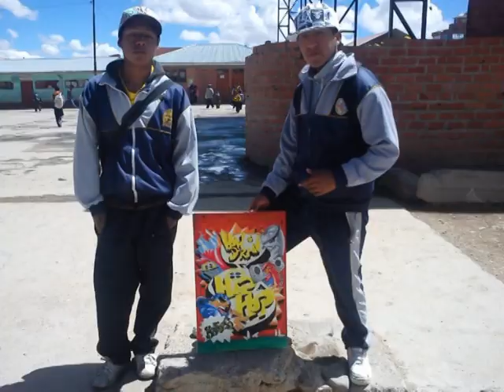No importa el lugar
Amistad que no se olvida a pesar del tiempo